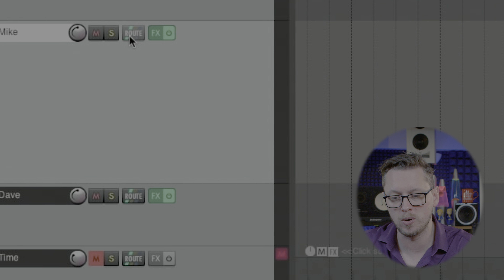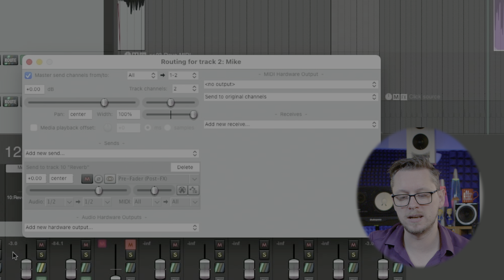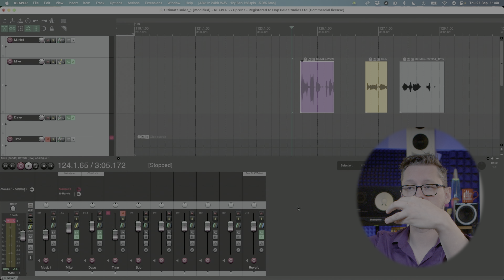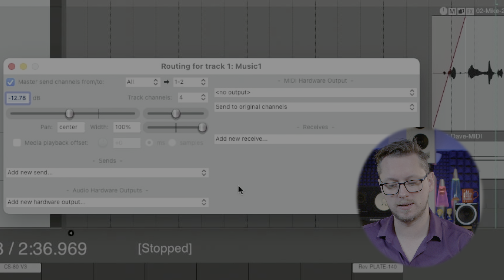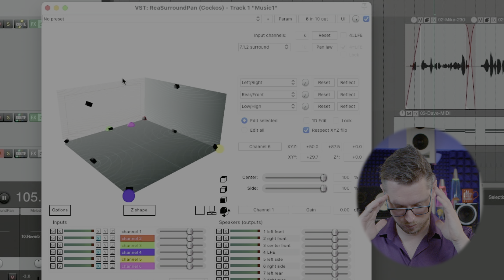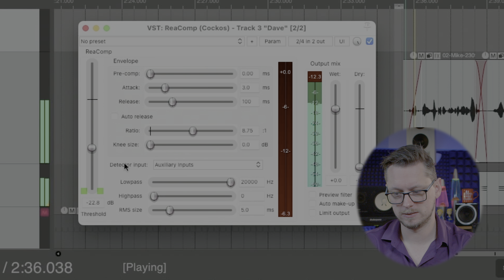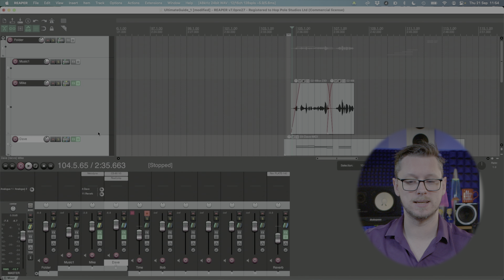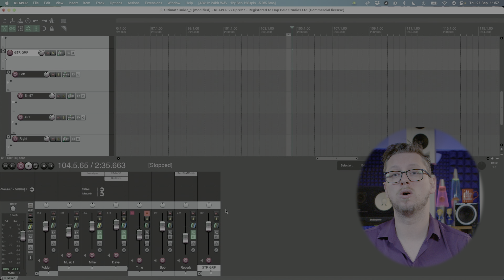Reaper 101 Part 6:- Routing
➡️➡️ Check out our ULTIMATE GUIDE TO REAPER with Pro Mix Academy